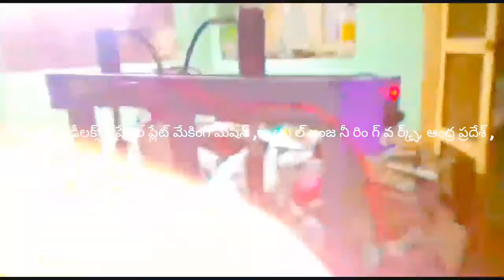Latest Paper plate making machine factory in proddatur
Working of Tiffin-paper plate making machine Hydraulic Semi Automatic fully Automatic price,WhatsApp , Fully Automatic NON BUFFET Paper Plate Making Machine cost By ROYAL engg works in Andhra Pradesh proddatur, wahtsApp 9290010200, Paper plate making machine

FOR,
ROYAL engg works,
PRODDATUR,
KADAPA-DIST,
ANDHRA PRADESH